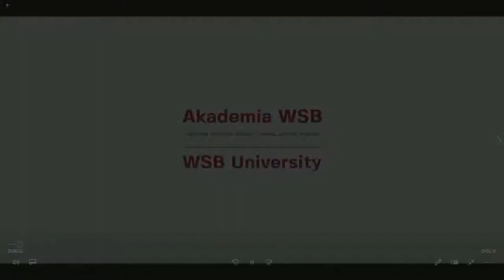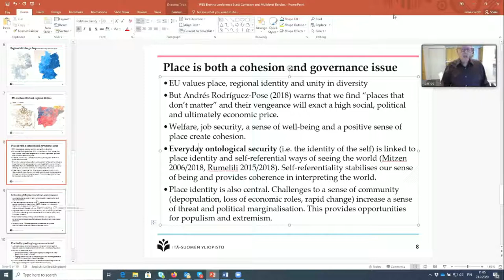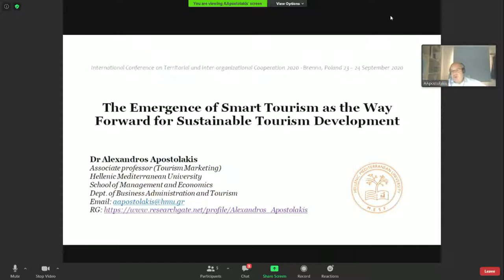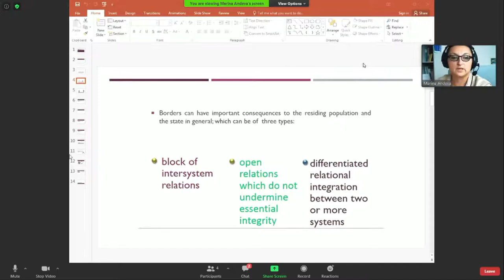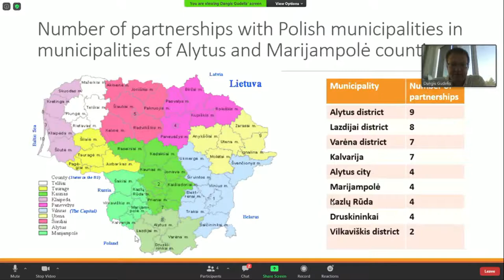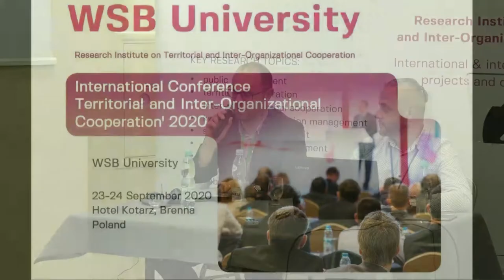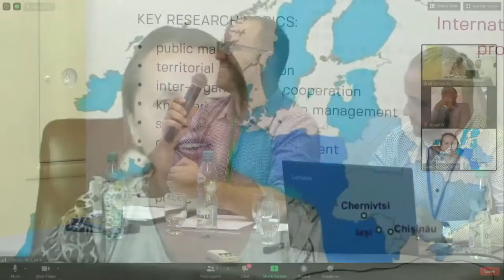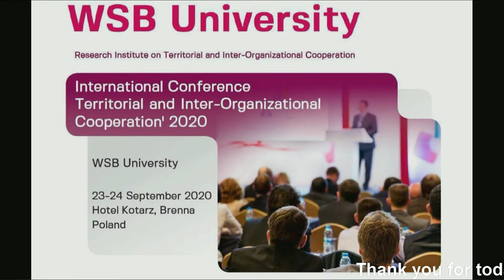International Conference Territorial and Inter-Organizational Cooperation'2020 - 23th Sept.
International Conference: Territorial and Inter-Organizational Cooperation’2020, which will take place in Poland on 23rd and 24th September 2020 is addressed to researchers and practitioners, dealing with different aspects of territorial and inter-organizational cooperation in the context of local, regional and international dimension.

The Conference is characterized by its interdisciplinary approach resulting from raising multiperspective scientific problems and innovative formulas. The Conference’s main aim would be networking and forming international, interdisciplinary scientific teams working together on new scientific challenges.